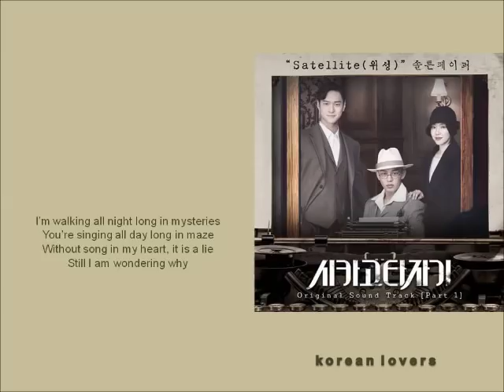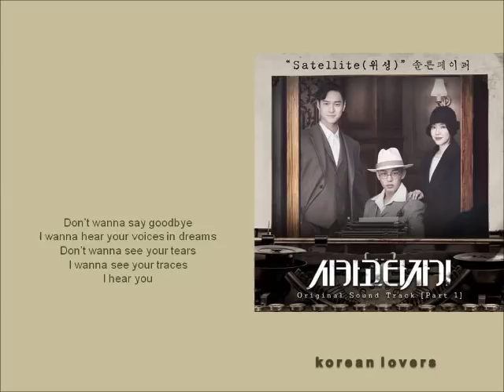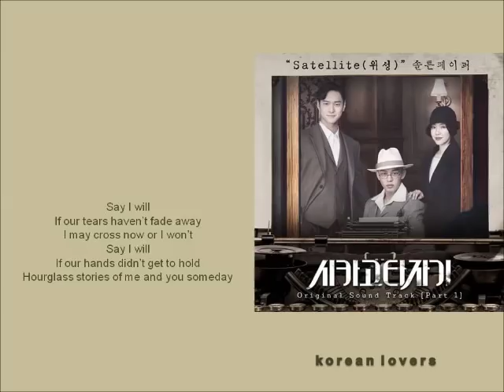SALTNPAPER - Satellite [HAN+ROM+ENG] (OST Chicago Typewriter) | koreanlovers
PLOT CHICAGO TYPEWRITER

About writers who lived in the 1930's Japanese occupation of Korea, and are reincarnated into the present as a best-selling writer in a slump, an anti-fan, and a ghostwriter